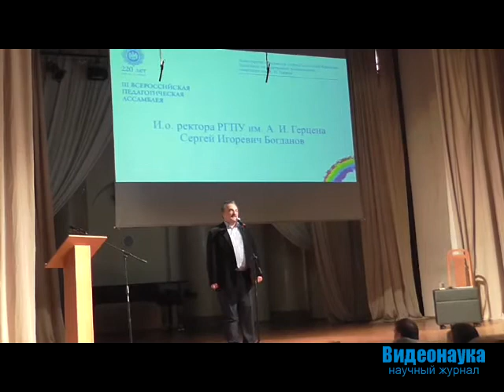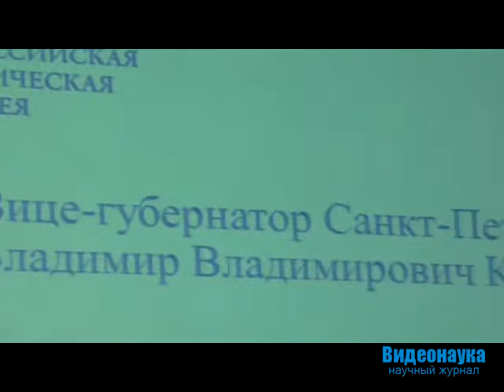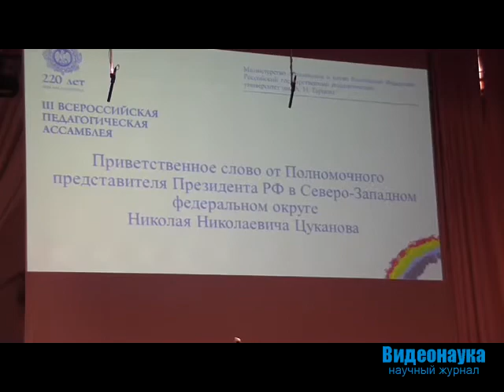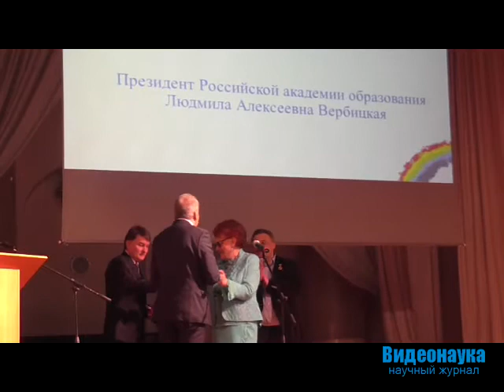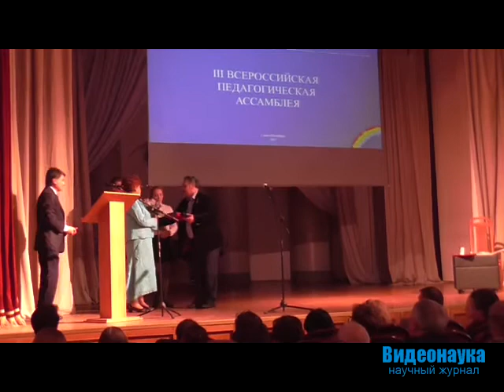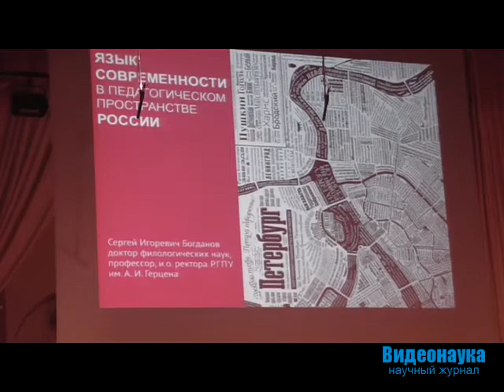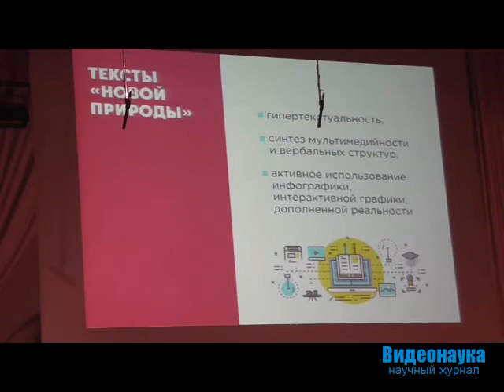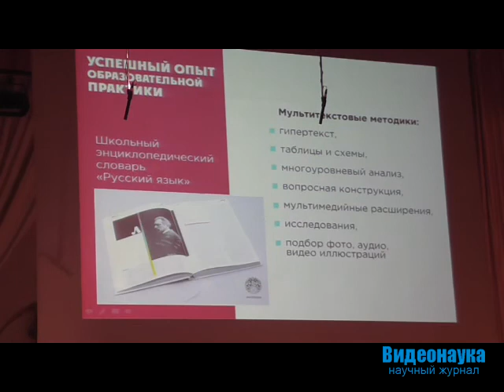Третья педагогическая ассамблея «Педагогическое образование – Россия будущего». Пленарное заседание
С приветствием к участникам выступил и.о. ректора РГПУ им. А.И. Герцена С.И. Богданов. «220 лет назад началась история педагогического образования в России. Сегодня в стенах Герценовского университета происходит событие общероссийского масштаба. Мы очень рады, что более 600 человек, представители практически всех регионов России, принимают участие в ассамблее. Мы благодарны, что представители руководства страны также нашли возможность прибыть на форум, — отметил Сергей Игоревич. – Недавно мы праздновали великий праздник, объединяющий всех жителей нашей страны – День Победы. Педагоги внесли огромный вклад в то, чтобы этот день состоялся. Наши предшественники воспитали целое поколение, которое обеспечило России мирное небо над головой».
Вице-губернатор Санкт-Петербурга В.В. Кириллов от имени Губернатора Г.С. Полтавченко и Правительства Санкт-Петербурга поприветствовал участников мероприятия. «Герценовский университет – это гордость Санкт-Петербурга и России. Он является одним из крупнейших вузов нашей страны, кузницей кадров для всех образовательных учреждений. Выпускники университета работают во всех регионах России и за рубежом, составляют основу учительского корпуса Санкт-Петербурга. Наши школы занимают первые места в самых престижных рейтингах. Количество выпускников вуза, которые идут работать в школы, существенно увеличивается с каждым годом. РГПУ им. А.И. Герцена всегда предоставлял очень хорошее и разностороннее образование. Здесь работали выдающиеся ученые с мировыми именами. Университет стал внедрять новейшие обучающие технологии одним из первых в России. Мы заинтересованы, чтобы Герценовский университет продолжал готовить высококвалифицированные кадры. Со своей стороны, Правительство Санкт-Петербурга постарается делать все возможное, чтобы способствовать этому», — сказал Владимир Владимирович.
Первый заместитель министра образования и науки РФ В.В. Переверзева зачитала приветственное письмо от министра образования и науки РФ О.Ю. Васильевой. «Роль учителя всегда имела огромное значение. Профессия педагога является важнейшей миссией, выходящей за рамки профессиональных умений и навыков. Помимо обучения современным знаниям, одна из основных задач педагога – это воспитание учеников в духе гражданственности и любви к своему отечеству, с уважением к гуманистическим ценностям человечества. III Всероссийская педагогическая ассамблея призвана стать площадкой широкого профессионального диалога и обсуждения вопросов развития российского образования на современном этапе. Желаю участникам и организаторам мероприятия успешной и плодотворной работы», — отметила Валентина Викторовна и вручила благодарственное письмо коллективу РГПУ им. А.И. Герцена за заслуги в научно-педагогической деятельности, большой вклад в подготовку высококвалифицированных специалистов.
Президент Российской академии образования Л.А. Вербицкая отметила роль педагогов в развитии общества: «РГПУ им. А.И. Герцена занимается важным делом – растит педагогов. На современном этапе развития российского образования мы должны работать над тем, чтобы выпускники педагогических вузов работали именно в школах. Сейчас ситуация начинает меняться. Министр образования и науки РФ Ольга Юрьевна Васильева, начав свою работу в августе 2016 года, сразу обратила внимание на проблему педагогического образования. Важнее в России нет проблемы, потому что от труда каждого человека, которого педагоги растят и воспитывают, зависит будущее нашей страны». Людмила Алексеевна наградила медалью Российской академии образования имени Скаткина и.о. ректора РГПУ им. А.И. Герцена С.И. Богданова и медалью Российской академии образования имени Давыдова и.о. первого проректора Герценовского университета В.В. Лаптева.
Президент ОАО «Издательство Просвещение» В.И. Узун преподнес Фундаментальной библиотеке в подарок 220 высокохудожественных книг от образовательного форума «Просвещение».
Пленарное собрание III Всероссийской педагогической ассамблеи продолжилось докладом и.о. ректора РГПУ им. А.И. Герцена С.И. Богданова «Язык современности в педагогическом пространстве России».
Проведение Всероссийских педагогических ассамблей – традиция Санкт-Петербурга и РГПУ им. А.И. Герцена. Ассамблеи всегда становились событием года в сфере образования и педагогической науки. Первая Всероссийская педагогическая ассамблея была проведена в 2010 году и предваряла Год учителя. Вторая Всероссийская педагогическая ассамблея состоялась в 2012 году. Третья педагогическая ассамблея «Педагогическое образование – Россия будущего» проходит в течение двух дней, 12 и 13 мая, она посвящена 220-летию РГПУ им. А.И. Герцена.